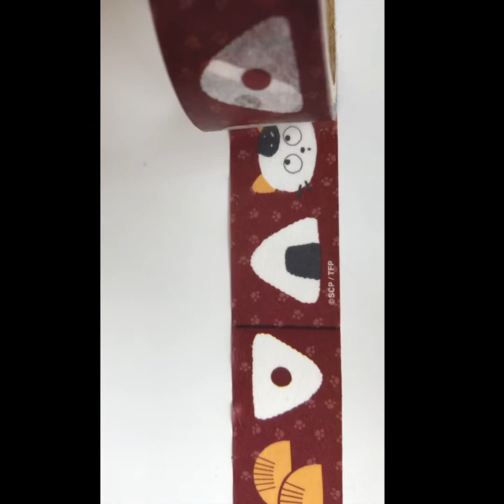Washi tape collection ★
Our Washi tape collection, so much fun filming and editing the video.

Alison

Music 🎶 Tiki Horizon by Patrick Warren